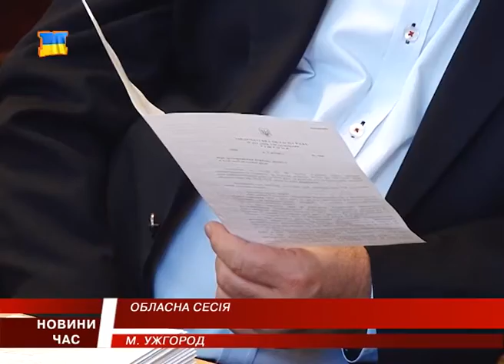В Ужгороді відбулась сесія обласної ради